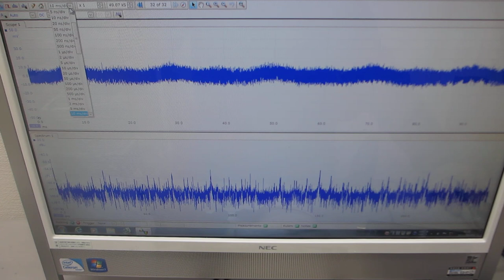超音波の送受信テスト－－オリジナル超音波プローブの伝搬特性の確認ーー（超音波システム研究所）